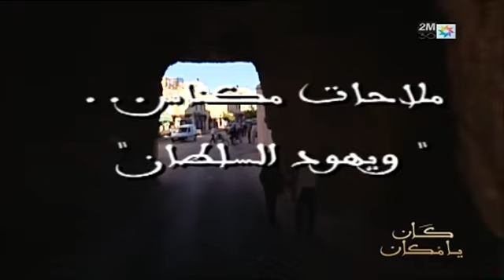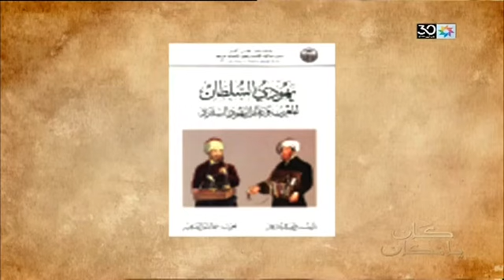كان يامكان : السبت 26 أكتوبر 2019